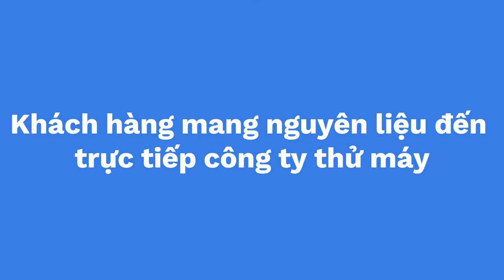Máy ép cám viên inox Takyo TK 150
✅ MÁY ÉP CÁM VIÊN INOX TAKYO TK150: 9,500,000 VNĐ✅ Bảo hành 18 tháng
✅ ÉP CÁM VIÊN INOX ✅ CÔNG SUẤT CAO ✅ TIỆN DỤNG✅ DỄ DÀNG SỬ DỤNG ✅ ÉP VIÊN TỪ RAU CỎ ỐC BÈO✅ TAKYO ✅NGHIỀN CÁM
✅CÔNG DỤNG CỦA MÁY ÉP CÁM VIÊN TAKYO TK150:
►Máy ép cám viên hỗn hợp TAKYO TK150 được sử dụng để ép cám thành viên, sản xuất thức ăn chăn nuôi cho gia súc, gia cầm. Nguyên liệu thường là các loại cám ngô, khoai, sắn, lúa, gạo, đậu tương ...
✅ƯU ĐIỂM CỦA MÁY ÉP CÁM VIÊN TAKYO TK150:
► Máy đã cải tiến để có thể ép được ngô hạt, rau cỏ, cá tép, ốc vặn nguyên con thành viên cám hỗn hợp. Máy có công suất ép khoảng 100 – 150kg / giờ tương đương mỗi ngày có thể ép hàng tấn cám viên, làm thức ăn chăn nuôi cho trang trại nuôi gà, vịt, ngan, lợn, đà điểu…
✅THÔNG SỐ KỸ THUẬT MÁY ÉP CÁM VIÊN TAKYO TK150:
Động cơ:     3KW - 4HP
Điện năng :  1pha /220V
Trọng lượng (kg): 85KG